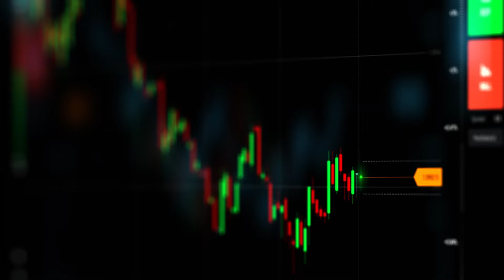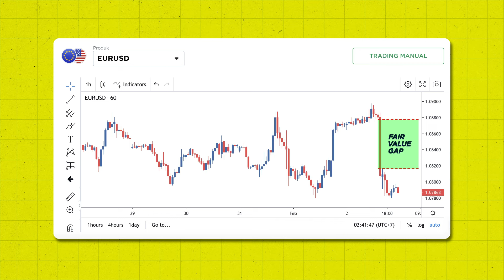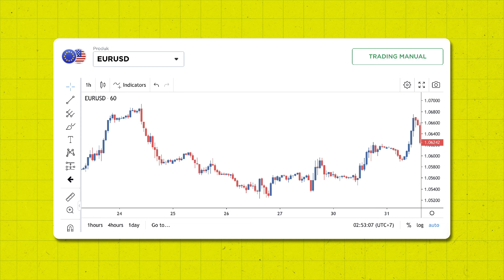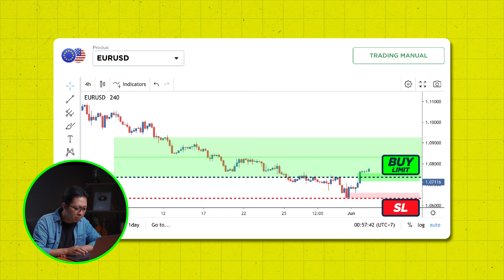Potensi CUAN Besar Pakai SMC - SMC Part 3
Kejar potensi cuan di market forex jadi Semudah Itu dengan aplikasi MIFX.Download aplikasinya sekarang di

Temukan panduan lengkap step by step trading pakai strategi "Smart Money Concept" untuk memaksimalkan potensi profit kamu di video ini.